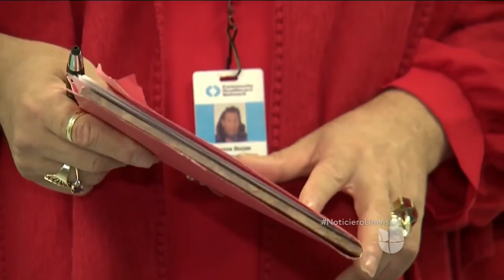"Mi felicidad hoy no tiene precio": Inmigrante transgénero indultada por el gobernador de Nueva York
Lorena Borjas fue una de las 18 inmigrantes que recibieron el perdón de Andrew Cuomo, por haber contribuido al desarrollo de la sociedad. En el caso de Borjas, por su activismo a favor de la comunidad LGTB.